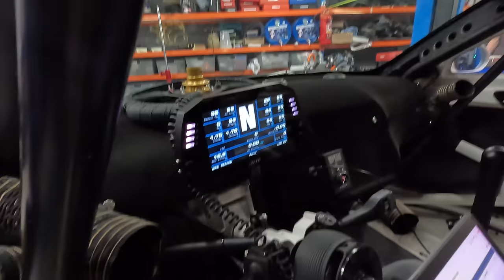Can-Am part3 and BMW M3 track car